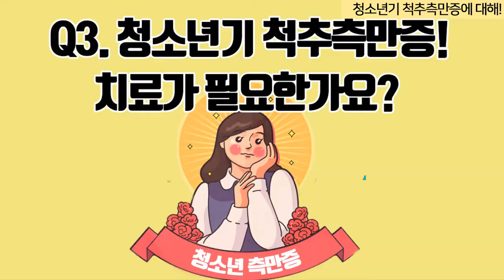청소년측만증 척추측만증 측만증치료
청소년 척추측만증!!!
척추측만증은 원인과 증상에 따라 치료법이 다릅니다.
자세히 볼까요???
1. 청소년 척추측만증, 원인은?
2. 청소년 척추측만증, 통증이 심한가요?
3. 청소년 척추측만증, 치료가 필요한가요?

새움병원 척추클리닉 이한일 원장